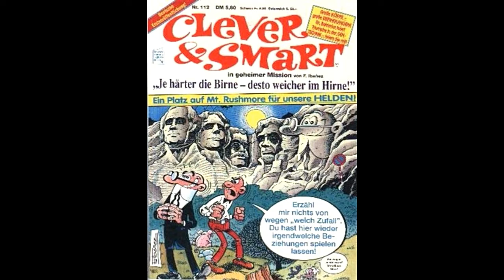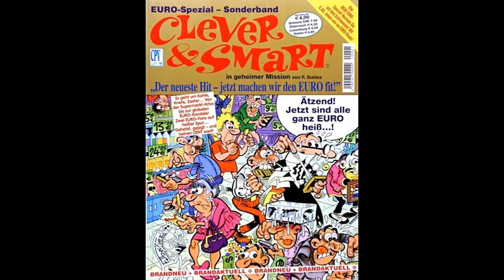HAPPY 50, Clever & Smart!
(In Germany) Zum 50. Geburtstag von F. Ibanez' Chaos-Duo - in Aktion hier seit 1972. Erinnere mich an die erste Ausgabe am Zeitschriftenstand, aber die 3 Mark waren weit außerhalb jedes fiskalischen Limits hier! Wäre tatsächlich kein schlechtes Investment gewesen...
PS 2.4.22: Über eine halbe Milliarde Printerzeugnisse verkauft in der Realwelt, aber im Netz natürlich... völlig unbekannt, KLAR. Glückwunsch, Verdummungsmafia! Nur weiter so...